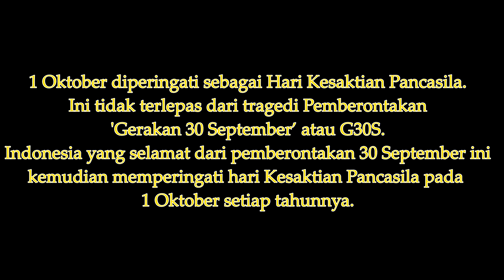1 Oktober Diperingati Sebagai Hari Apa?? -- Basudara Tau Ka Seng??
Video ini bertujuan mengingatkan kita kembali tentang salah satu tanggal bersejarah di Indonesia yakni 1 Oktober.
1 Oktober diperingati sebagai hari apa?? tonton videonya sampai selesai.
Kalwedo!!